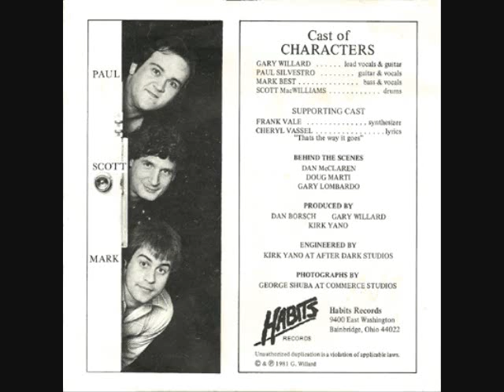Gary Willard & The Characters (aka Nasty Habits) - Television World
Obscure self-released power pop single from Bainbridge, OH. Members of Gary Willard and the Characters played in bands together as early as 1973. With line-up and name changes through the years, they finally settled as Nasty Habits and built a solid following. By the time they released this record, however, they had prematurely changed their moniker to Gary Willard & The Characters, confusing some fans. That's why some copies of the record have the name crossed out on the label with NASTY HABITS stamped on it.